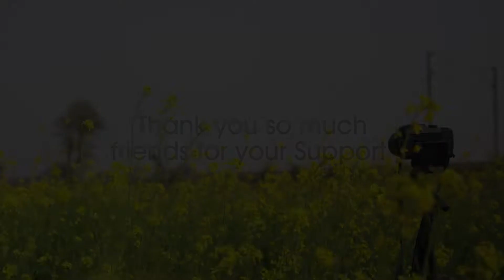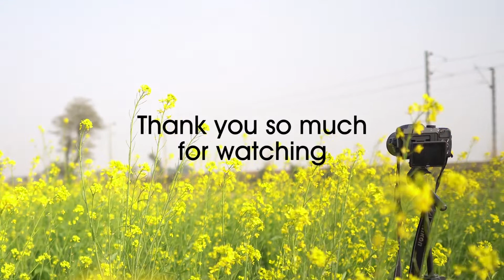Uday Double Decker Express | Bangalore to Coimbatore | Skipping hoodi | Indian Railways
About UDAY express
UDAY Express or Utkrisht Double Decker Air Conditioned Yatri Express are completely Double-Decker AC chair car trains designed by Indian Railways. The coaches of the train have an anti-graffiti vinyl wrapped exterior and have been given a bright color scheme of yellow, orange and pink - somewhat similar to that of the Tejas Express.

Bangalore City - Coimbatore Uday Express is a Double-decker AC chair train of the Indian Railways connecting Bangalore City - Coimbatore
It is operated with 22665/226668

According to Indian Railways, UDAY Express will cater to the "busiest routes" and increase carrying capacity by 40%. These trains have a seating capacity of 120 per coach (50 for upper deck, 48 for lower deck and 22 on the ends) as compared to Shatabdis which can seat up to 78.

The first service was launched on June 10, 2018 between Coimbatore Junction and Bangalore.[4] and it also have halt at Krishnarajapuram, Kuppam,Salem jn, erode jn, Tiruppur, Coimbatore north.

The Second Service was launched on September 26, 2019 between Visakhapatnam and Vijayawada and have 7 stops Enoute.

Location: Hoodi
Camera: Nikon B500

Rail Travelers